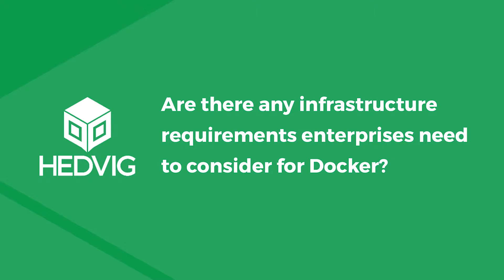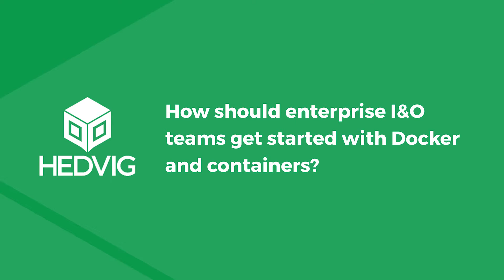Hedvig & Forrester on containers and mircroservices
Watch this short video and hear from Dave Bartoletti, industry analyst at Forrester about containers and why microservices and are a big deal.